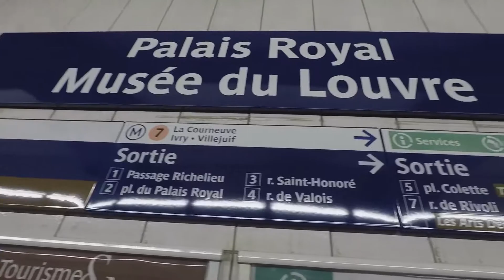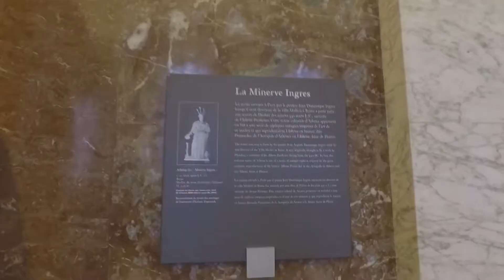Paris Day 2: Musee du Louvre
We head to the museums for our second day, starting with the Louvre.